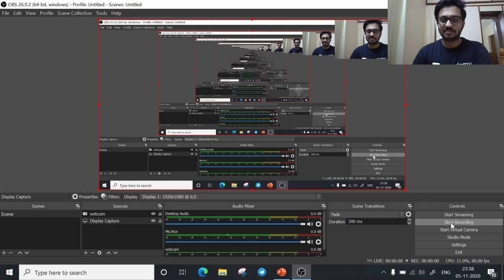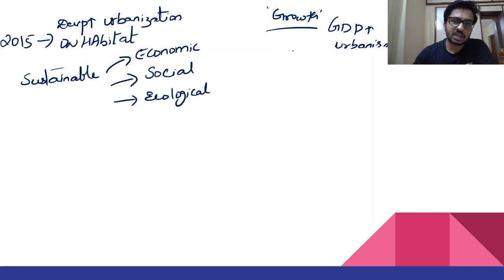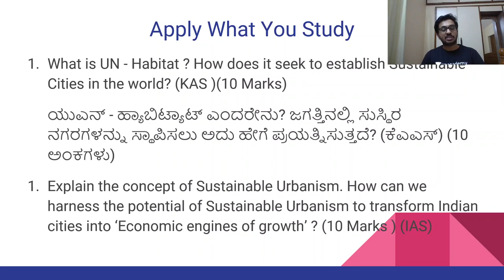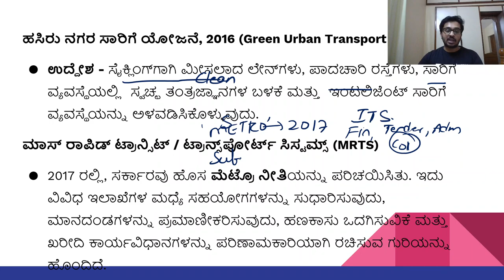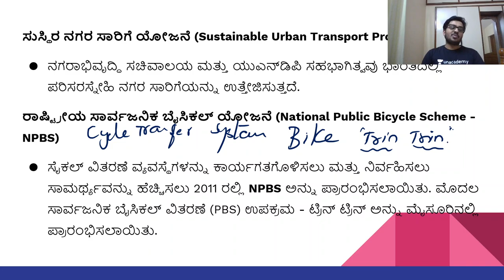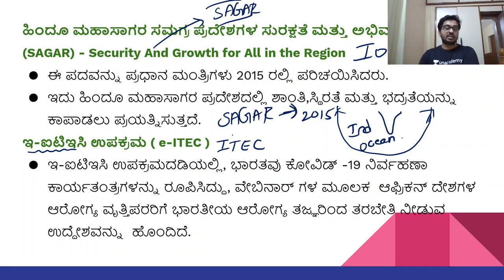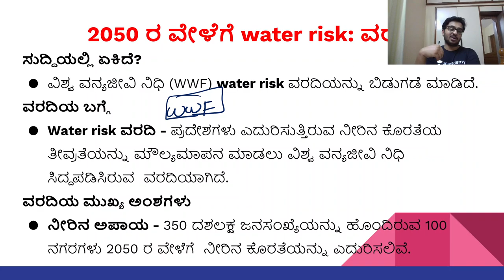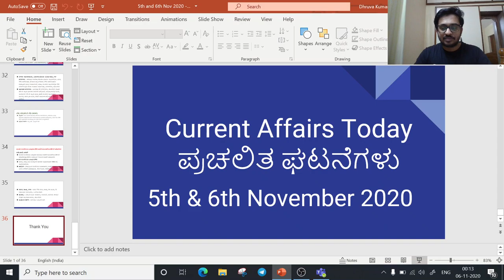5th and 6th Nov 2020 | Current Affairs Today | KAS/FDA/SDA/PSI | Dhruva Kumar Hiremath